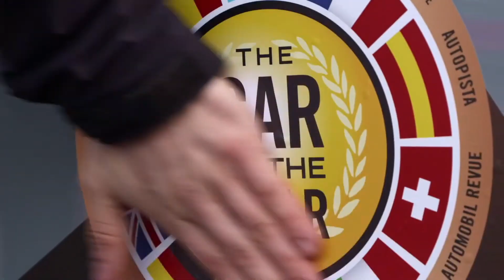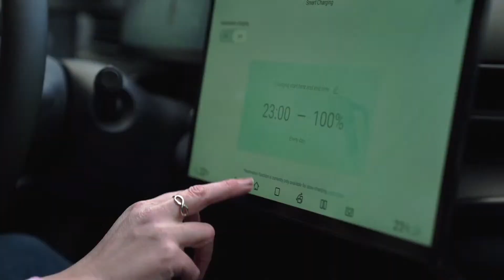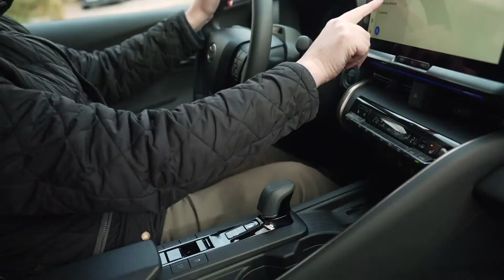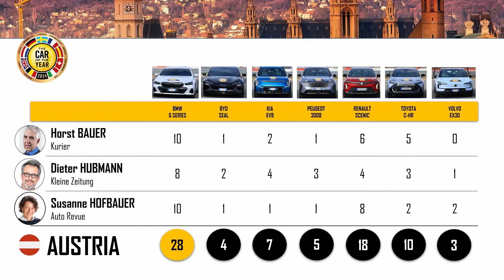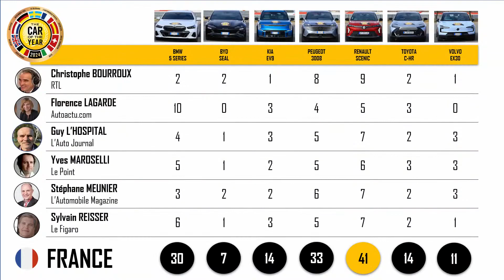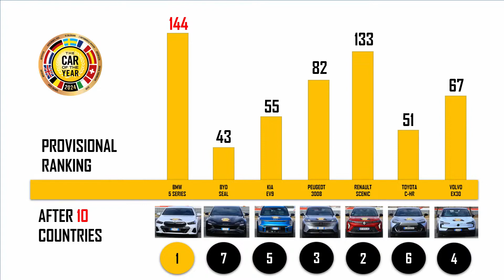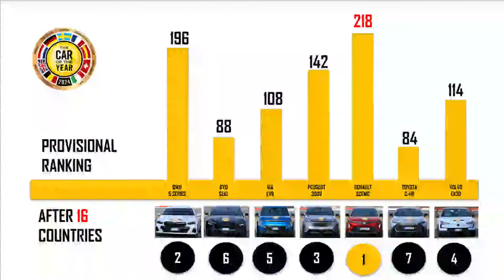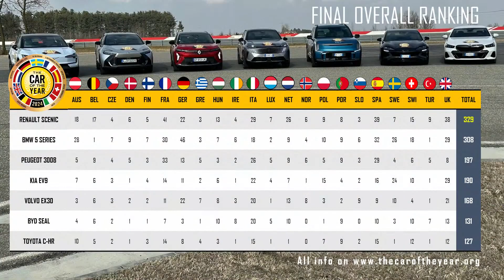The Car of the Year 2024 - Ceremony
Salone Auto Ginevra premio finale Auto dell'Anno 2024
Salone di Ginevra 2024
Motor Show Ginevra